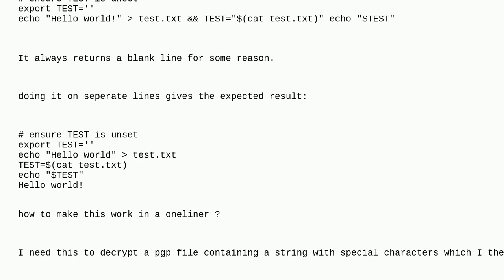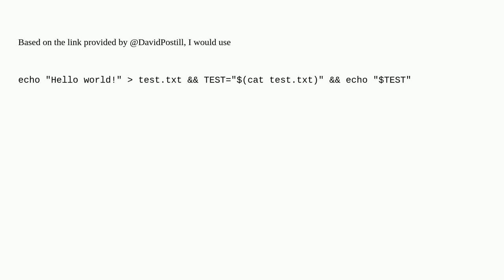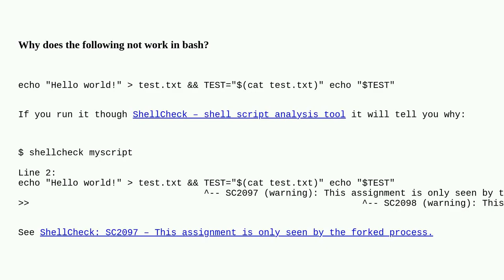why does assigning a var with command substitution then echoing that var always fail?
A special thanks goes out to the community

  command-line shell bash linux